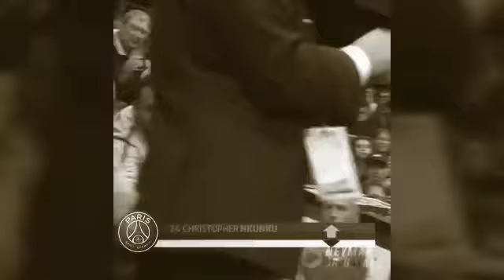Neymar Jr's Excellent gesture to a Young Pitch Invader!! 😍